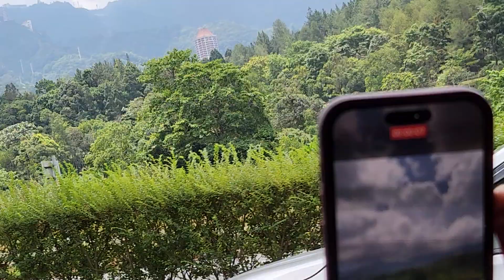amazing natura Ireland genting Malaysia | yehi hai zindagi 🇦🇺